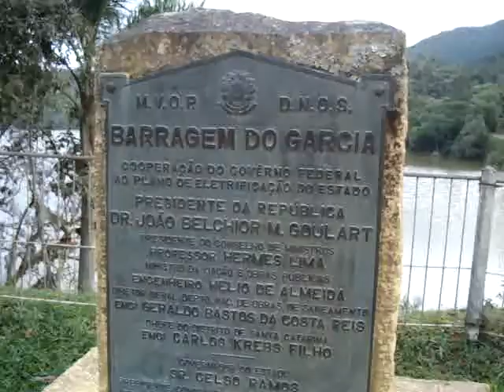Barragem da Usina Hidrelétrica Garcia em Angelina-SC...